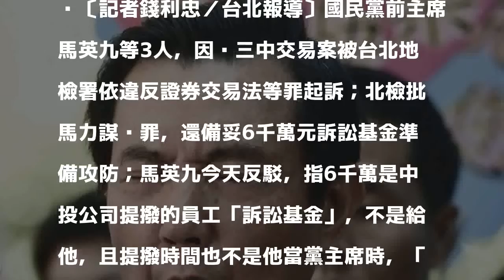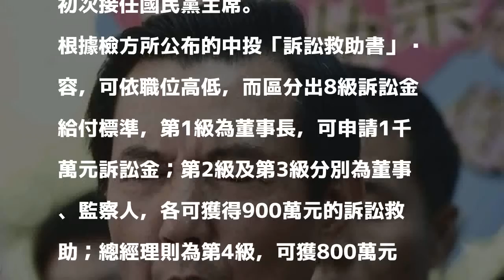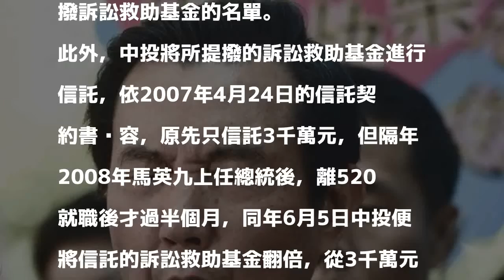三中案內幕！ 馬當總統半月 中投訴訟基金翻倍至6千萬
〔記者錢利忠／台北報導〕國民黨前主席馬英九等3人，因涉三中交易案被台北地檢署依違反證券交易法等罪起訴；北檢批馬力謀脫罪，還備妥6千萬元訴訟基金準備攻防；馬英九今天反駁，指6千萬是中投公司提撥的員工「訴訟基金」，不是給他，且提撥時間也不是他當黨主席時，「這跟我有什麼關係？」但起訴書卻揭露，馬上任總統不到半個月，訴訟基金便從3千萬翻倍至6千萬元。

發表評論評論如下。